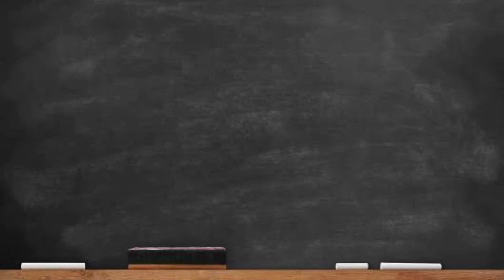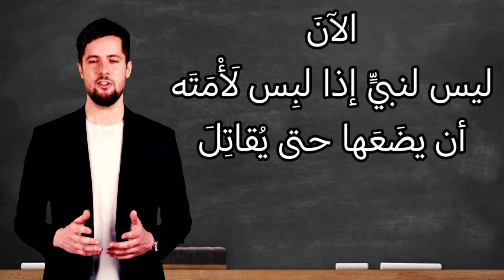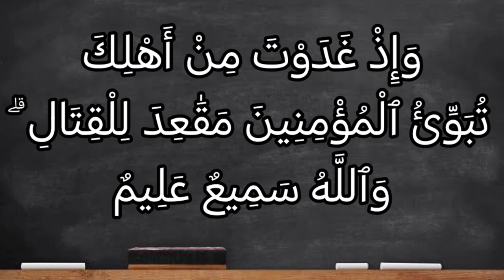تفسير سورة آل عمران ١٢١: وإذ غدوت من أهلك تبوئ المؤمنين مقاعد للقتال ۗ والله سميع عليم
وَإِذْ غَدَوْتَ مِنْ أَهْلِكَ تُبَوِّئُ ٱلْمُؤْمِنِينَ مَقَٰعِدَ لِلْقِتَالِ ۗ وَٱللَّهُ سَمِيعٌ عَلِيمٌ

التفسير الميسر : واذكر -أيها الرسول- حين خَرَجْتَ من بيتك لابسًا عُدَّة الحرب، تنظم صفوف أصحابك، وتُنْزِل كل واحد في منزله للقاء المشركين في غزوة "أُحُد". والله سميع لأقوالكم، عليم بأفعالكم.